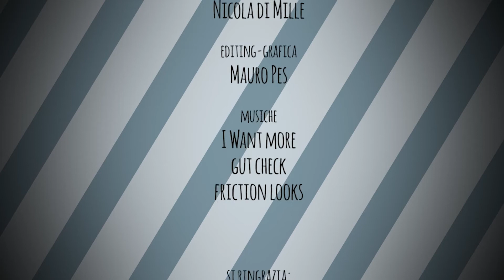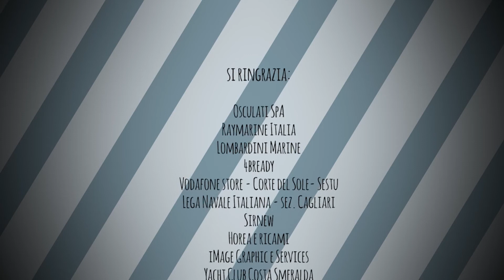THE SEA FOR SOCIAL INCLUSION ep. 5 - Sicurezza in mare